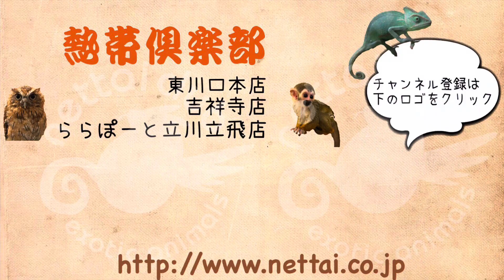ワクチン2回済み マウンテンビューフェレットの女の子のご紹介 熱帯倶楽部 吉祥寺店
生後5カ月ちょっとの大人しめな子です！
とてもむちむちしており、体重も１０５０ｇ程あります！
成長期なので、まだ体重も伸びると思います♪
気になる方はぜひ会いに来てください！